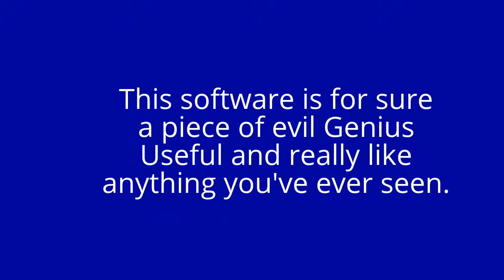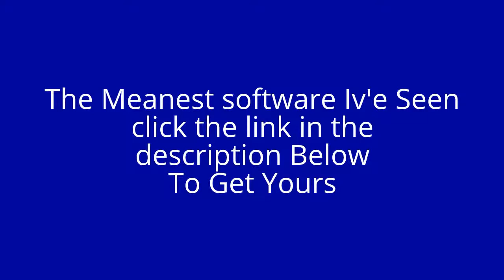Unsubscribe Instantly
Unsubscribe Instantly the new tool from Jayson Benoit is A real Must have Tool Get Yours
At Any Price to have access to this is an absolute steal. Jayson's software is all amazing in what it does and Unsubscribe instantly is no exception. So do yourself a favor and grab this before Jayson comes to his senses and raises the price. It's a great addition to your arsenal. Enjoy. his software is for sure a piece of Evil Genius. I can't tell you the number of times my customers ask for help clearing their inbox and whittling down the subscriptions they get. I'm so happy to be able to help them out and at the same time improve the deliverability of my own messages to their email.

    Unsubscribe Instantly  is some slick, brilliant, out of the box thinking, my friend. Talk about cornering your prospects and clients attention. Love it! I know for a fact that my subscribers were extremely grateful for sharing this tool with them, plus my open rates noticeably went up (more opens, more clicks, more sales, more money - simple math). This is a solid tool that must be in every email marketers arsenal

Unsubscribe Instantly  Is an Investment that will pay off in no time.Some folks are arguing that "this software is temporal solution". Well, yes they will do that, but there are few things:
1) You can send the software to your subscribers every few weeks
2) Over those few weeks they will open your emails more often, and if they are using Gmail with "priority inbox", Gmail will learn that user is opening your emails - and possibly will assign "IMPORTANT" label (which will get your emails opened almost every time)

Unsubscribe Instantly Really is a must have tool for your marketing Arsenal Time to get yours click the
email lists
open rates
list building
newsletters
email marketing